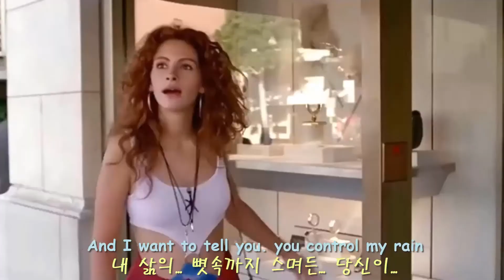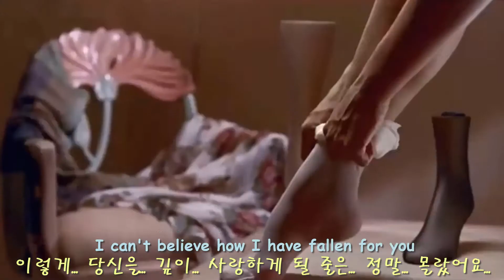lza921a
●Pretty Woman - Julia Roberts - Fallen - Lauren Wood 가사